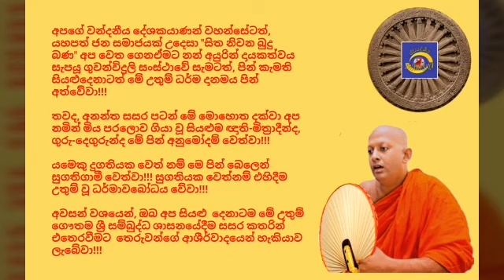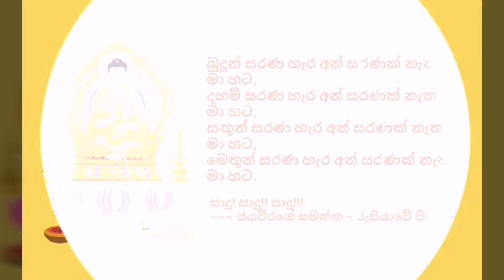සිත නිවන බුදු බණ - 82 Ven.Vitharandeniye Medhananda Thero 2019.04.10 - 05.02 විතාරන්දෙණියේ මේධානන්ද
අද, 2019 බක් මස 10 දින (බදාදා), ගුවන්විදුලි සංස්ථාවේ ස්වදේශීය සේවය ඔස්සේ අලුයම 05.02 විකාශනය කරන ලද යහපත් ජන සමාජයක් උදෙසා "සිත නිවන බුදු බණ" ධර්මානුශාසනාව පවත්වා වදාළේ, ශාස්ත්‍රපති, පණ්ඩිත, අවසරයි, විතාරන්දෙණියේ මේධානන්ද ස්වාමින්ද්‍රයාණන් වහන්සේ විසිනි.

තුන්ලෝකාග්‍රවූ, භාග්‍යවත් වූ, අර්හත් වූ, දස බලධාරී, සුගත තථාගත සම්මා සම්බුදු රජාණන් වහන්සේ විසින් දේශනා කොට වදාළ උතුම් ධර්මස්කන්ධයන් අතුරින්; සූත්‍ර පිටකයේ, සංයුත්‌ත නිකායේ, මහා වර්ගයේ, සච්ච සංයුක්තයේ, ධම්‌මචක්‌කප්‌පවත්‌තන වර්ගයේ එන "ධම්‌මචක්‌කප්‌පවත්‌තන සූත්‍ර දේශනාව" මාතෘකා කරගනිමින් හා තවත් උතුම් ධර්ම කාරණා ගණනාවක් ඇසුරු කරගනිමින් පවත්වන ලද ඒ උතුම් ධර්මානුශාසනාව අසා ඒ අනුව සිත් මෙහෙයවමින් මෙලොවින් පරළොවට ගෙනයන මිණිමුතු රැස්කරගන්නට ධර්මයට සමීප (උපාසක) ඔබ අප්‍රමාදී වේවා!!!

*** මෙම ධර්මානුශාසනාවේ හඬපටය හා වීඩියෝව කැමති අයෙකුට ඉතා පහසුවෙන් මෙතැනින් බාගත කරගන්න  පුළුවන්

අපගේ වන්දනීය දේශකයාණන් වහන්සේටත්, යහපත් ජන සමාජයක් උදෙසා "සිත නිවන බුදු බණ" අප වෙත ගෙනඒමට නන් අයුරින් දායකත්වය සැපයූ ගුවන්විදුලි සංස්ථාවේ සැමටත්, පින් කැමති සියළුදෙනාටත් මේ උතුම් ධර්ම දානමය පින් අත්වේවා!!!

තවද, අනන්ත සසර පටන් මේ මොහොත දක්වා අප නමින් මිය පරලොව ගියා වූ සියළුම ඥාති-මිත්‍රාදීන්ද, ගුරු-දෙගුරුන්ද මේ පින් අනුමෝදම් වෙත්වා!!!

(වසර විසිපහක් පුරා භාග්‍යවතුන් වහන්සේට ඇප උපස්ථාන කරමින් කටයුතු කළ අග්‍ර උපස්ථායක, ධර්ම භාණ්ඩාගාරික ආනන්ද මහ රහතන් වහන්සේ විසින් කරන ලද අධිෂ්ඨානයකි.) අපගේද පරම පැතුම එයයි. එය එසේම වේවා!!! සාදු! සාදු!! සාදු!!!